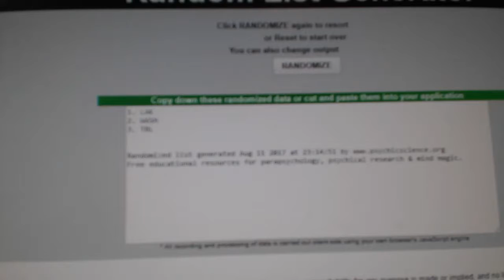C&C #7702 Multi Random